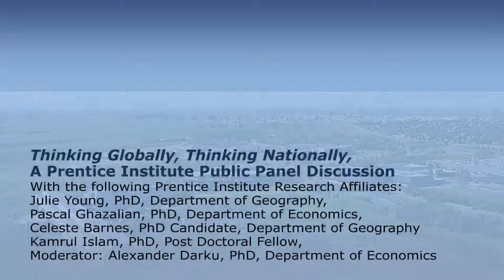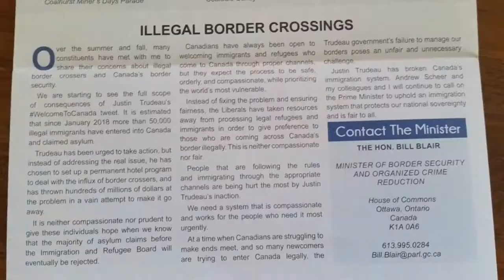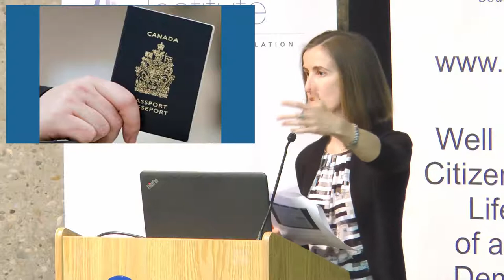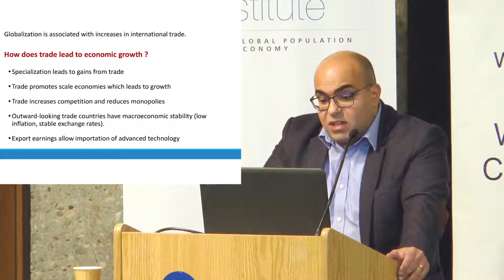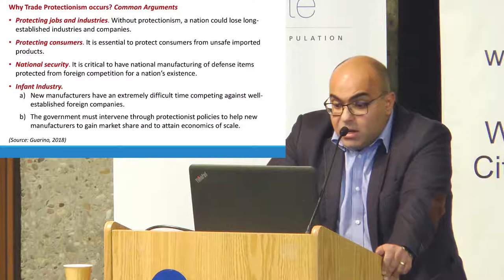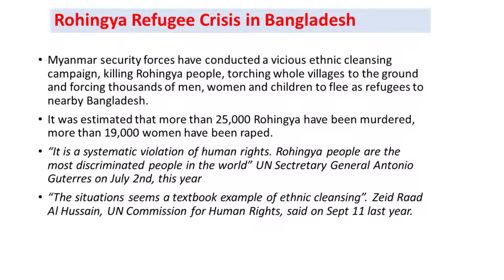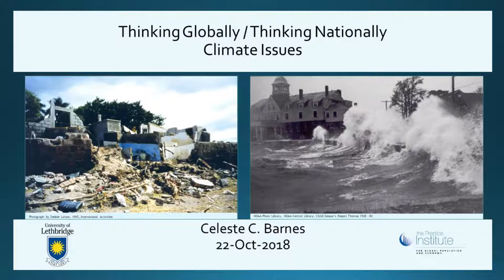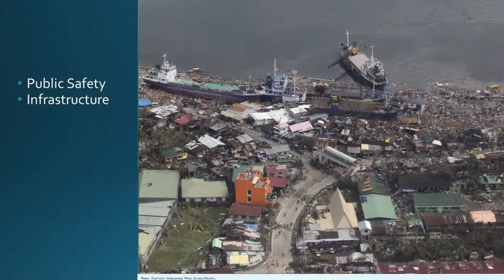Thinking Globally, Thinking Nationally: A Prentice Institute Public Panel Discussion_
Thinking Globally, Thinking Nationally, A Public Panel Discussion with a focus on issues such as trade, climate change, borders, and refugees/asylum seekers.

Panelists:
Julie Young, PhD, Department of Geography,
Pascal Ghazalian, PhD, Department of Economics,
Celeste Barnes, PhD Candidate, Department of Geography
Kamrul Islam, PhD, Post Doctoral Fellow,
Moderator: Alexander Darku, PhD, Department of Economics